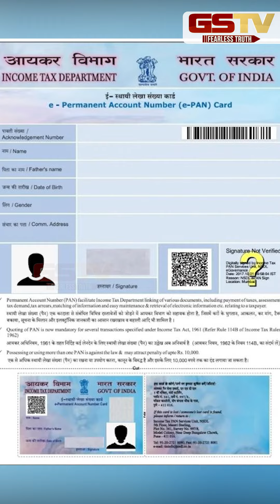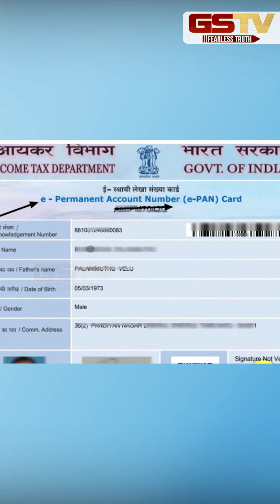GSTV SHORTS : આ કાર્ડ તૂટી જાય તો ગભરાશો નહીં !